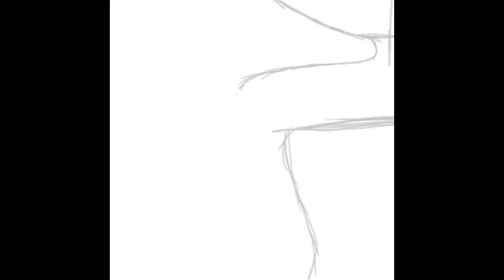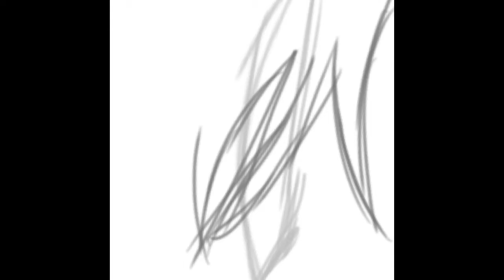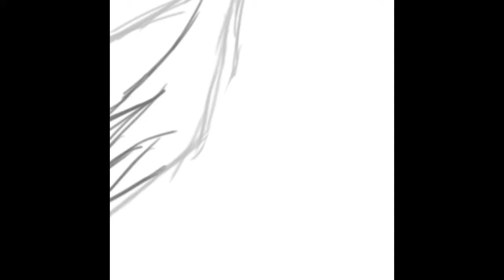Speedpaint: Brooke Waeman (chibi)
Sorry that I haven't posted a speedpaint in what feels like years I've been doing a lot of drawing I just haven't had time to record it

Hope it was worth the wait and hope you like this drawing oh and btw I have a editor now so I can add more than one song to a video yaaaay

Can't be bothered to put any of my social medias here XD

Love you my little artists 💕

First song: mad hatter by Melanie Martinez

Second song: mrs potato head by Melanie Martinez